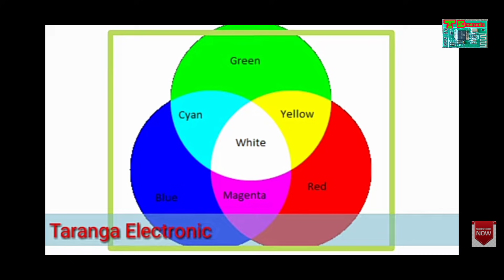Colour Problems in CRT TV Details.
R-Red
G-Green
B-Blow.

or